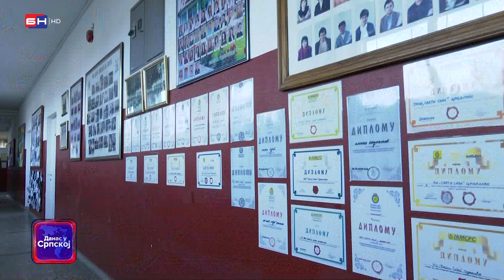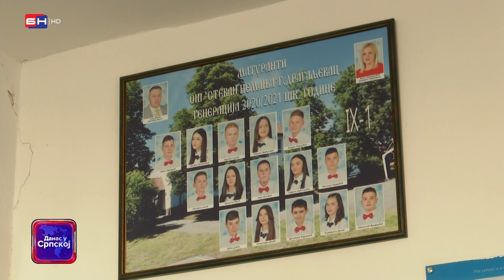Koje su mane savremenog školarstva? (BN TV 2024) HD